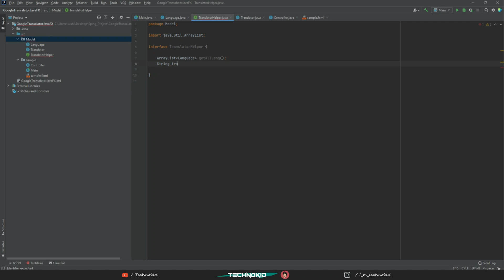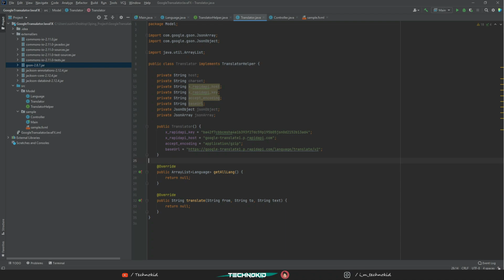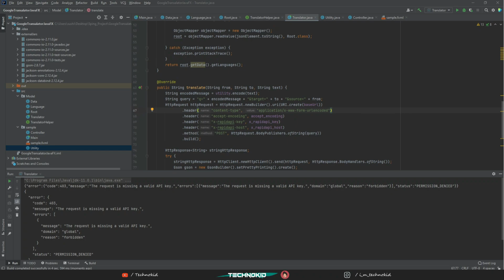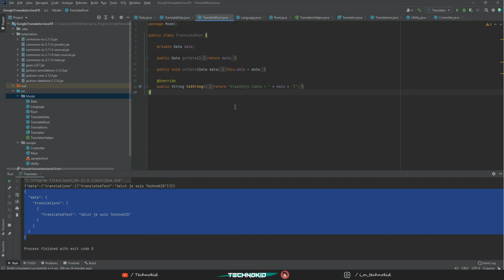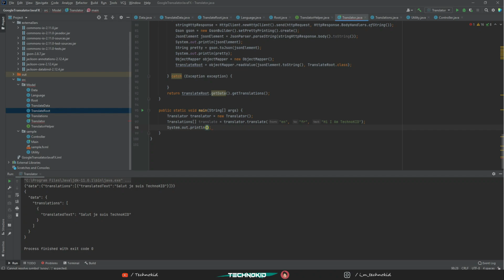Language Translator Desktop App | JavaFX | Java | Google Translator | Part I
A language translator desktop app created with Javafx & spring boot framework.